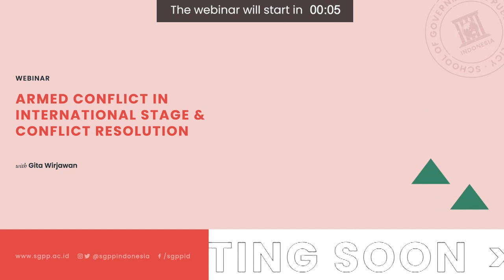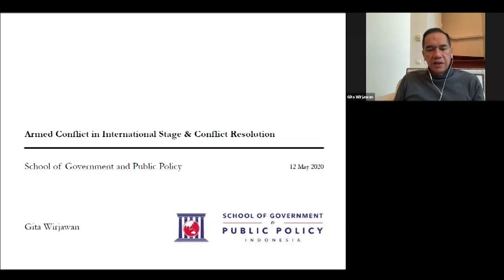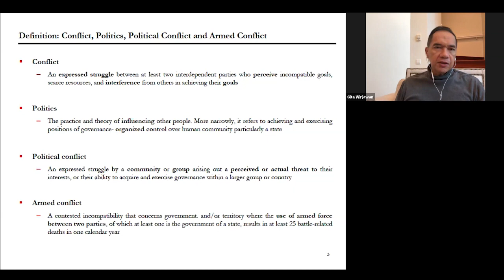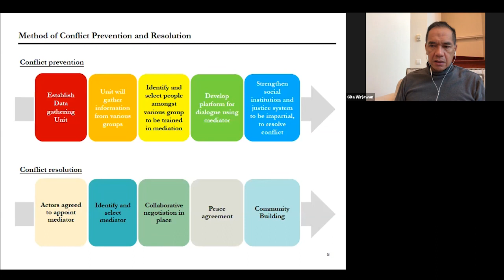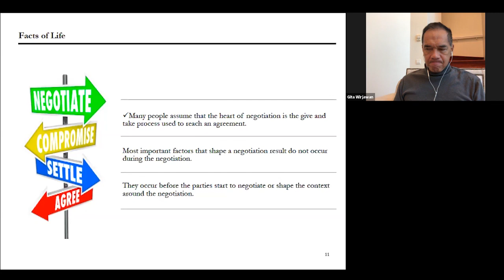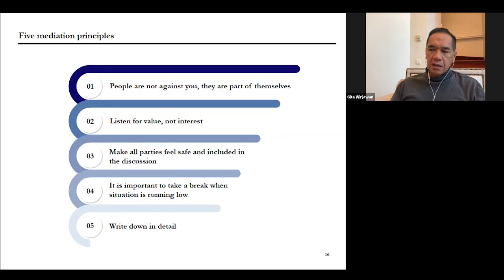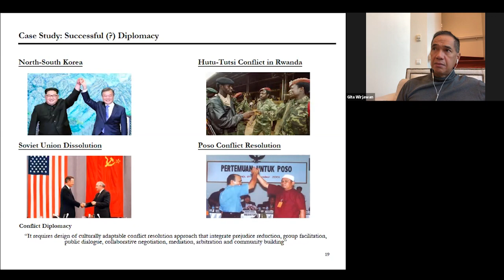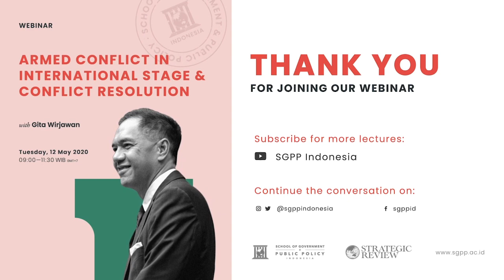Armed Conflict in International Stage & Conflict Resolution - Gita Wirjawan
*Subtitel Bahasa Indonesia Tersedia*

Distinguished faculty member Gita Wirjawan went deep into the events that shaped human history, geopolitics, and possibly, future conflicts.

Redefine your journey to becoming a leader through SGPP Indonesia's webinar series.

School of Government and Public Policy (SGPP) Indonesia is the first Indonesian policy school to offer full-time master's program in English attuned to the practice & standard of international policy education.